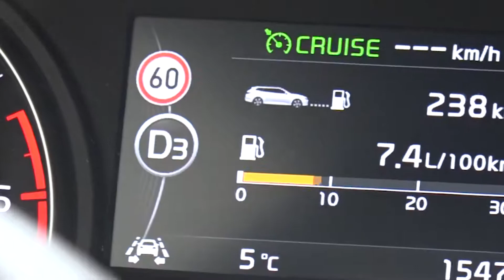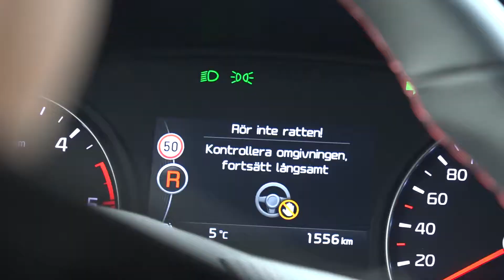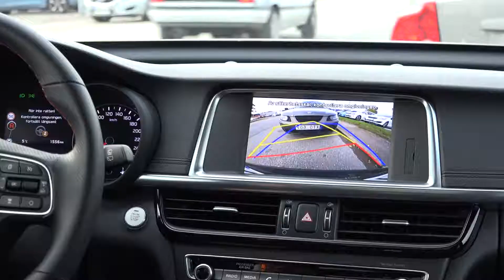Reklamfilm åt KIA Motors Sweden